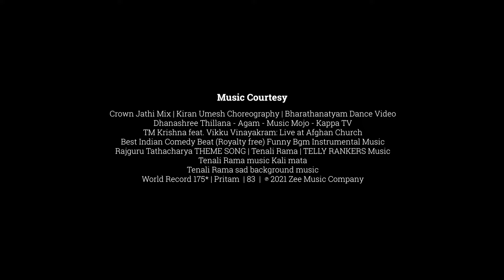Abhyuthan - The Rising | A Dance Drama by CVVians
In times of uncertainty, we often find ourselves searching for guidance and wisdom. This dance drama today explores how ancient tales and the timeless teachings of the Bhagavad Gita can serve as beacons of light, illuminating our path through life's challenges.

The story begins with a protagonist who, like many of us, feels overwhelmed by the complexitiesof modern life. As she yearns for the simplicity of childhood, an unexpected guide appears - a Kuravatti, a wandering fortune-teller from Tamil Nadu. But this Kuravatti is no ordinary character; she is, in fact, a manifestation of the protagonist's inner wisdom, a representation of the childhood stories and teachings she has internalized over the years. In Tamil culture, the Kuravatti is known for her vibrant presence and deep connection to folk wisdom. These gypsy women are revered for their ability to bridge the gap between the mundane and the mystical. Our Kuravatti, as an aspect of the protagonist's inner self, symbolizes the dormant knowledge and strength that lie within each of us, waiting to be awakened. Through her colorful narration and lively dance, the Kuravatti will weave together three tales from the Panchatantra, one of the oldest collections of Indian fables. Dating back to around 200 BCE, these stories were originally created to impart practical wisdom to young princes. Today, they continue to offer profound insights into human nature and the art of living, transcending
time and culture.

As the drama unfolds, we'll witness how these seemingly simple stories - of a monkey and a crocodile, two goats on a bridge, and a flock of doves outwitting a hunter - contain universal truths that resonate with our modern dilemmas. The Kuravatti's interpretation of these tales, combined with the eternal wisdom of the Bhagavad Gita, will guide our protagonist towards recognizing and harnessing her inner strength and resilience. Join us on this enchanting journey as we rediscover the power of ancient wisdom to transform our lives, reminding us that the key to navigating uncertainty lies within ourselves - in the stories we've internalized, the lessons we've learned, and the strength we've always possessed.

Credits:
Concept, Choreography and Music
Karthika Putuval
Durga S. Varma
Sruthi S.
Dr. Abha Mohan
Dr. Gayathri Devi M S

Dancers
1) Sruthi Suresh
2) Durga Suresh Varma
3) Nayana Rupesh
4)  Shreya Patil
5) Vividha Sadamast
6) Shriya Venugopal
7) Aaishi A. Nair
8) Kashmeera Anu
9) Aadithyan V. S
10) Karthika Putuval

Video and Audio Editing
Anjana Devi PD
Karthika Putuval

Costume and Makeup Support
Aswathy Pramod
Niswana Krishnan
Lubnaa Shibu

Costumes from
Kalyanram Chamayam Costumer Rentals

Music Courtesy:
Crown Jathi Mix | Kiran Umesh Choreography | Bharathanatyam Dance Video

Dhanashree Thillana - Agam - Music Mojo - Kappa TV
TM Krishna feat. Vikku Vinayakram: Live at Afghan Church

Rajguru Tathacharya THEME SONG | Tenali Rama | TELLY RANKERS Music
Tenali Rama music Kali mata

Tenali Rama sad background music

About CVV:
Chinmaya Vishwa Vidyapeeth Deemed to be University is a unique university which provides higher education through the fusion of Indian wisdom into modern-day academia. It envisions and integrates innovative educational techniques, such as ethics, civics, meditation, and more into the academic experience to provide collaborative and creative learning. Nurturing a culture of living moral ideals, value-based disciplines, and inner balance, studies at CVV are focused on the principles of excellence, creativity, compassion, equipoise, and the belief that the progress of one is intertwined with the progress of all.